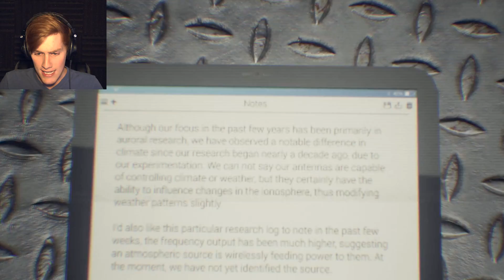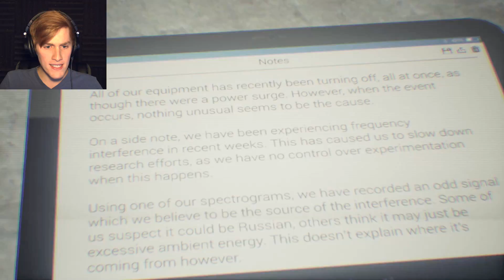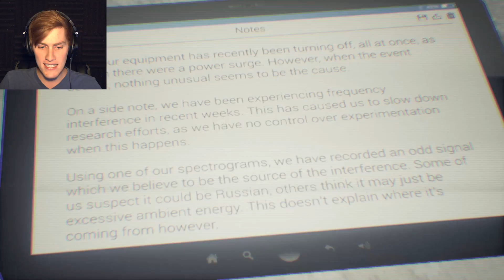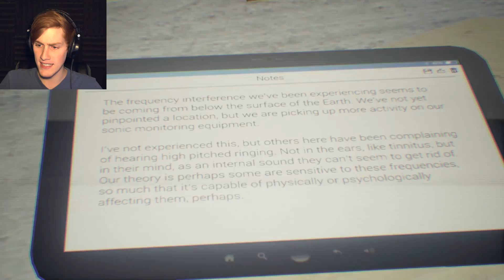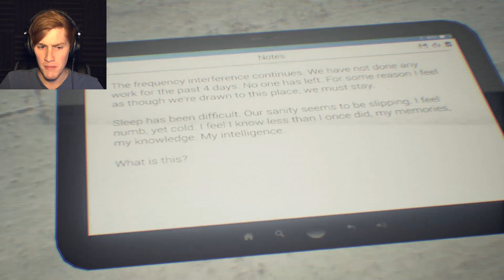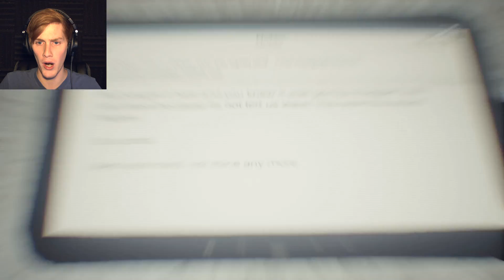HUMAN (Indie Horror)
Are we human? Or are we dancer? Find out in this super cool indie horror game! (Please tell me someone got this reference XD)
Like the video if you enjoyed! :D
Follow me on the social medias!
Send me all the things! :D
Bryce McQuaid